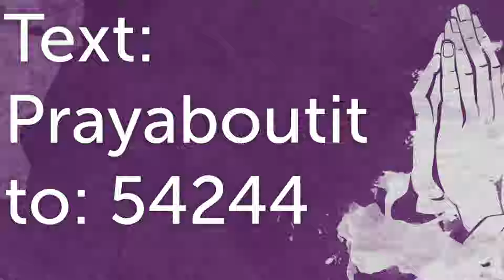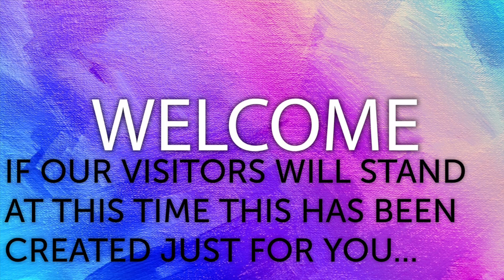VFC NEWS 02/03/2019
Pre recorded announcements for Sunday February 3, 2019. Check out this months entrepreneur, and our black history month icon of the week.